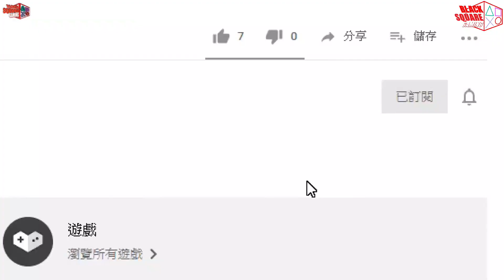【1.14版失效】新BUG出現! XP、資源、裝備都能刷! (附字幕) - 對馬戰鬼 Ghost of Tsushima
應要求把它拍出來了，比上一個BUG麻煩，但甚麼都能刷。接下來要回到浪人配裝了。